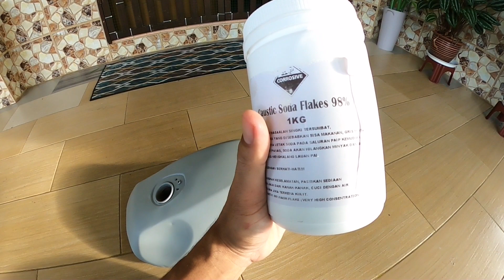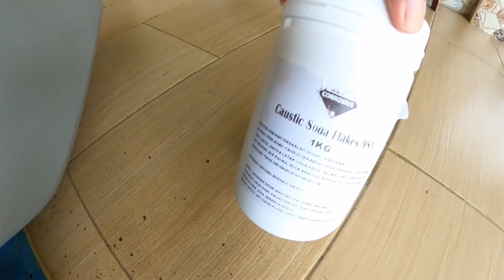CUCI TANGKI KAWASAKI KRZ150 DENGAN SODA API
SALAM SAHABAT YOUTUBERS N PERMOTORAN
HARI NIE SAYA MENCUBA SATU KAEDAH MENCUCI KARAT DALAM TANGKI MENGGUNAKAN SODAAPI YANG DIBELI MELALUI SHOPEE DENGAN HARGA MAMPU MILIK GENG..
ALHAMDULILLAH SETELAH SELESAI PROSES MENCUCI DAN HASIL BOLEH DIKATAKAN BAGUS DAN SEMUA KEPINGAN KARAT DALAM TANGKI TERBUKA DAN MEMBERSIHKAN SEGALA HABUK KARAT DI DALAM TANGKI..
KEPADA YANG BERMINAT NAK MENCUBA BOLEH TRY GENG..
SELAMAT MENCUBA